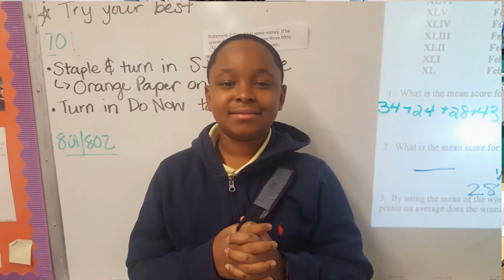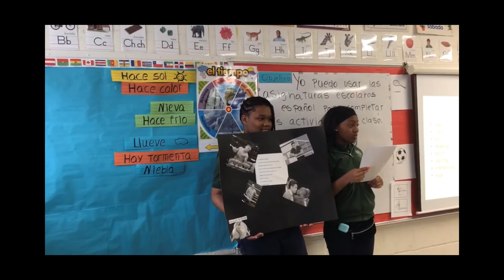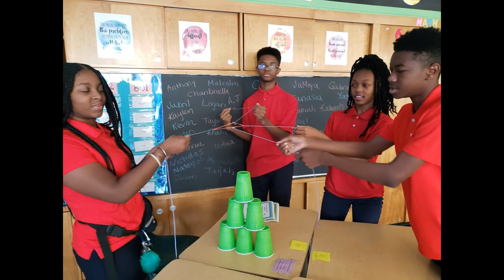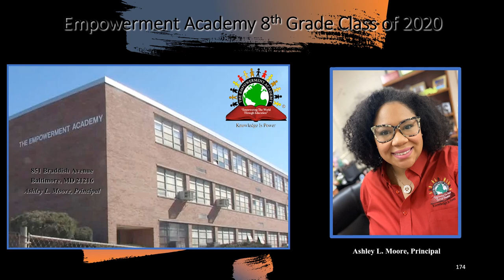8th Grade Class of 2020 Slideshow: The Empowerment Academy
See this year's 8th grade class as they grow up before your eyes.